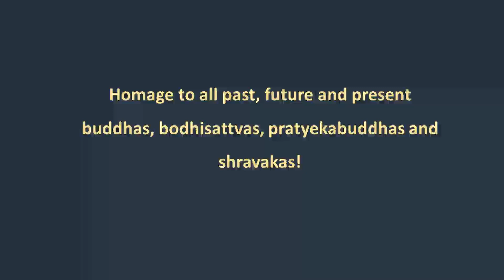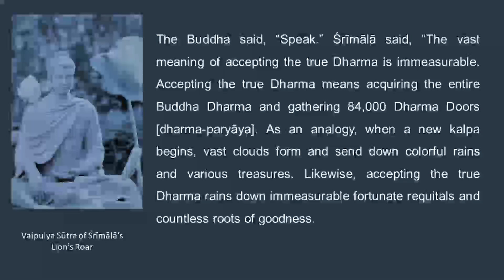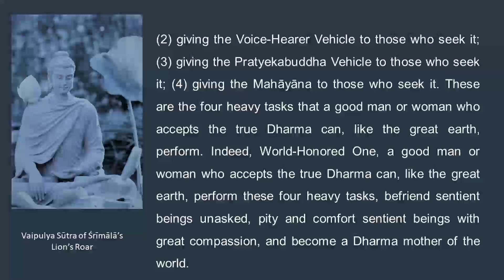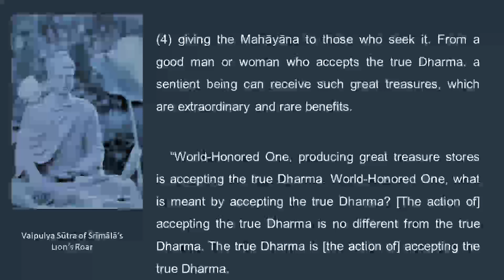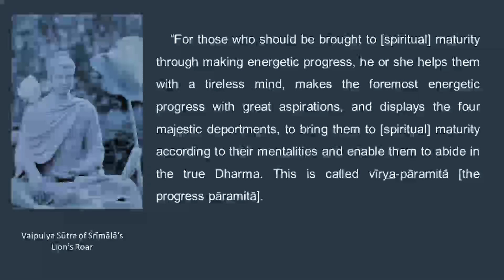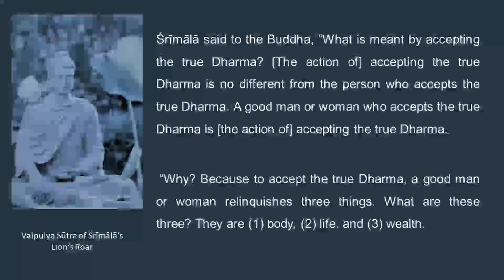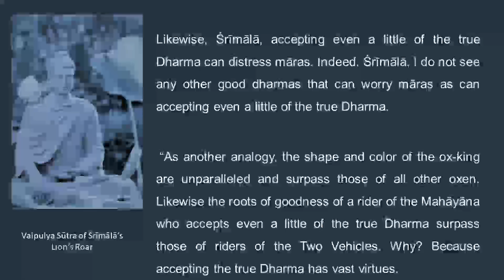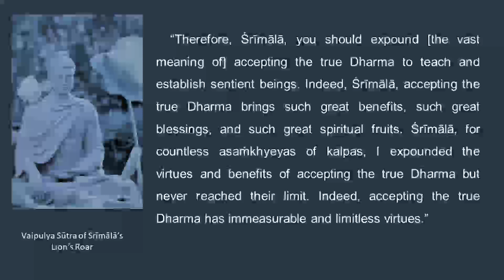Sūtra of Śrīmālā’s Lion’s Roar (Chapter 4)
Vaipulya Sūtra of Śrīmālā’s Lion’s RoarThat Reveals the Great Skillful Means of the One Vehicle.

Translated from Sanskrit into Chinese in the Liu Song Dynasty by
The Tripiṭaka Master Guṇabhadra from India

May the merits of this sharing be transferred to all beings.  May all be well and happy.